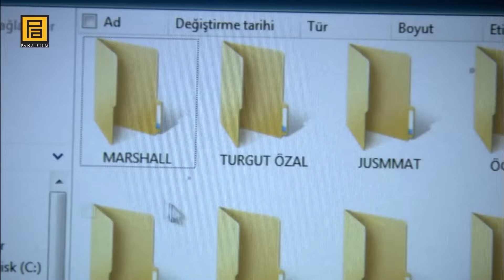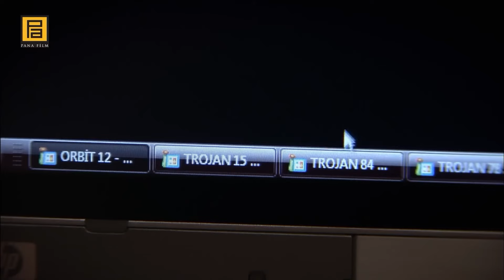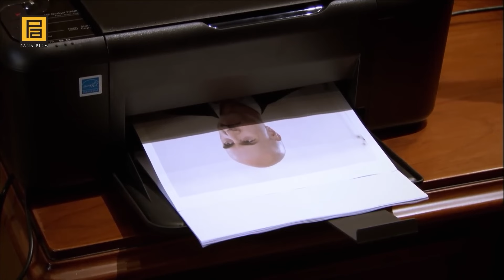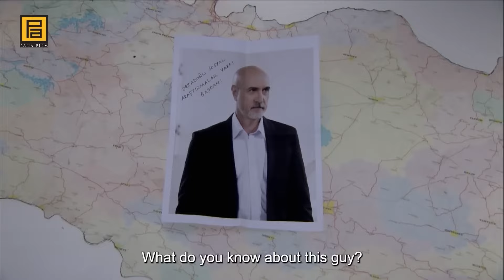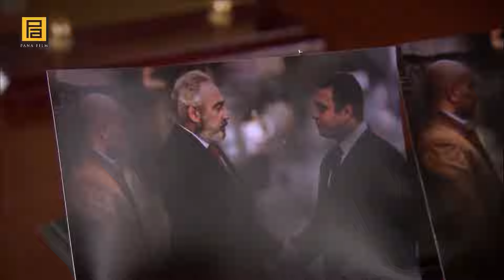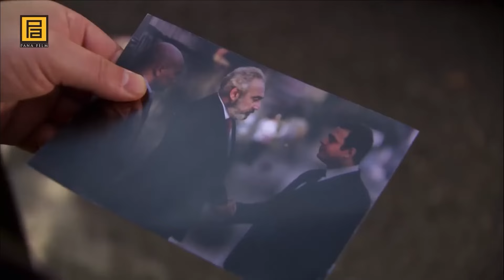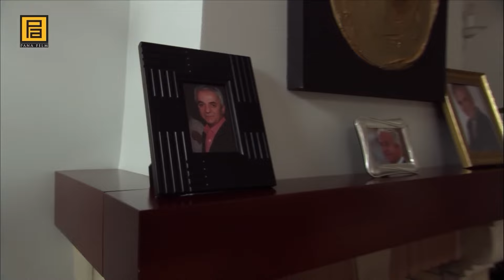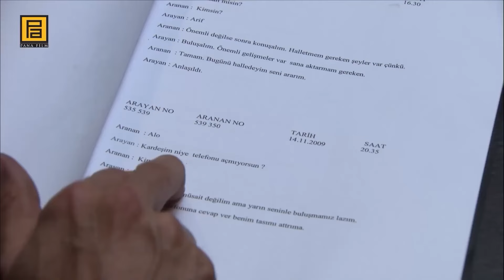What Happened To Yıldız In The Valley? | Valley Of The Wolves: Ambush